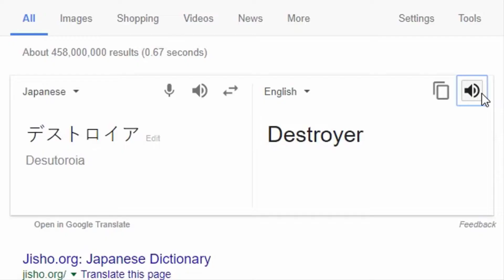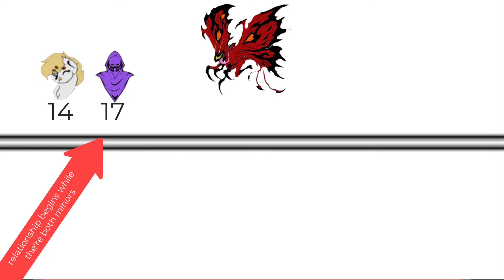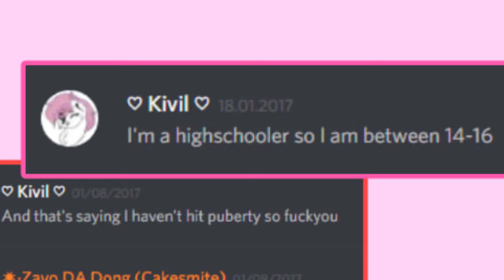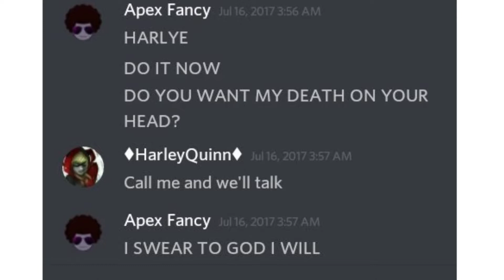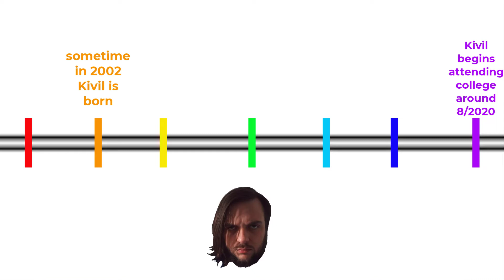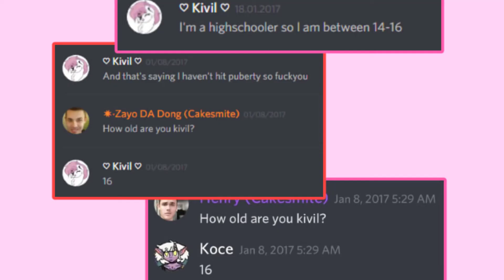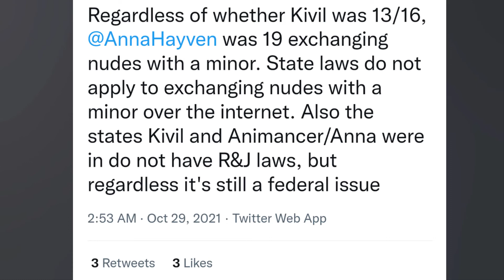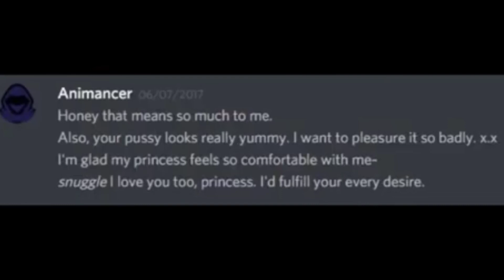UNDERAGEN - THE SAGA CONTINUES - @CrudeAF @Mothra J @Lady Hopium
In this third installment of the underhaven chomogate saga, there's too much in this video to even cover in the description, but lets just say, it's a video of the grassy knoll from an angle you've never seen before.